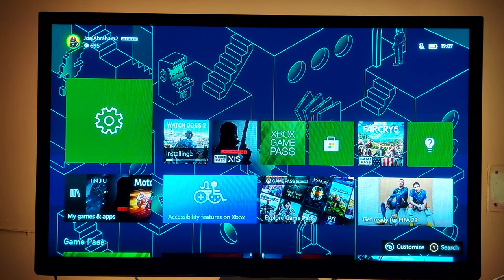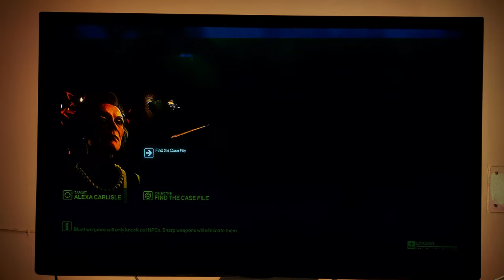HITMAN 3 Xbox Series S Gameplay 4KHDR | Chugies | Watch Till End.....